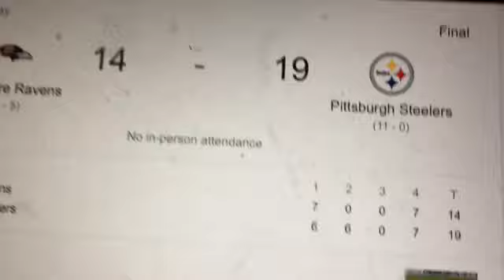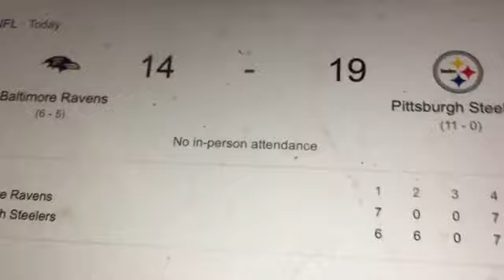Trace Mcsorley comes in and throws a touchdown! Thoughts on Ravens Steelers Week 12 2020